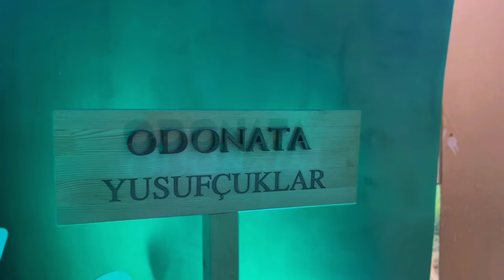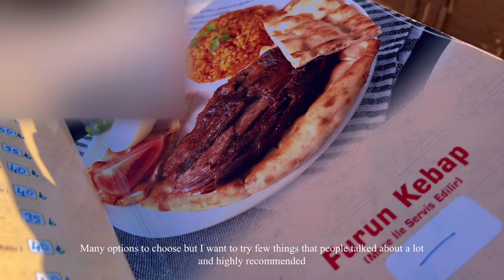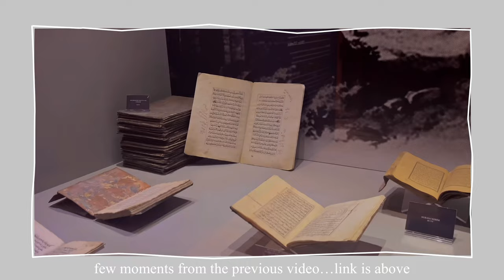Random Days in my life | Butterfly Garden, swimming, unboxing makeup, Barbecue Chicken & Kebab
Hey 🤗

Welcome to a new random days in life Vlog!

In these random days of my life I went to Buttefly Garden where the facility features a Butterfly Museum, an Insect Museum and a Nature Education Class. I went to our complex’s swimming pool and had a relaxed time swimming. Also, I did unboxing of makeup products and finally had a great time outside in the restaurant where I enjoyed barbecue chicken, Turkish Kebab and Lentil soup with cats and dogs around watching 😄

Day in life Vlog I Alone time in the Garden, family dinner preparation, and crochet cardigan

Other music from YouTube Library